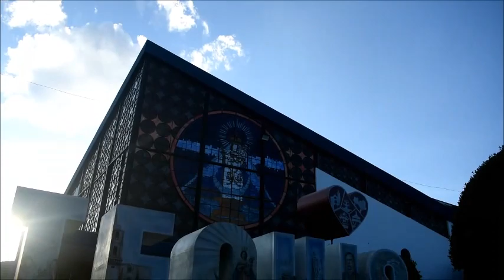Mis Xvs Areli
no cuento con los derechos de la cancion